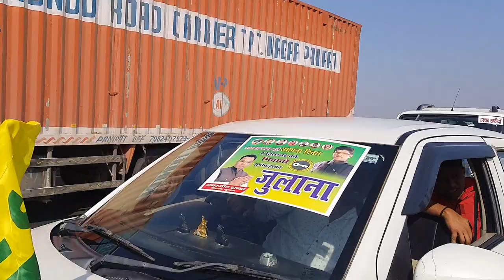JJP पार्टी के MLA Amarjeet Dhanda का अनोखा काफिला देख Dushyant Choutala ने खुद किया स्वागत ..?